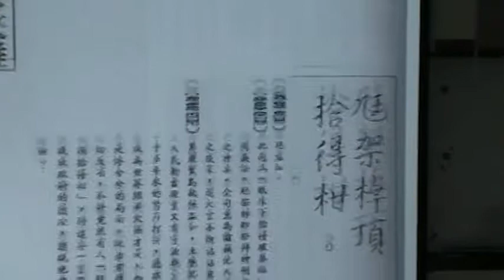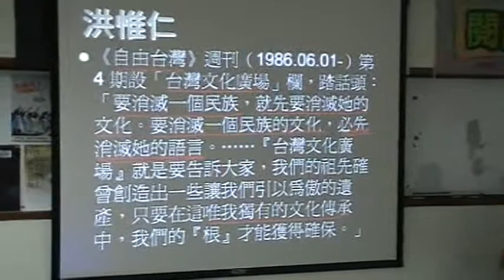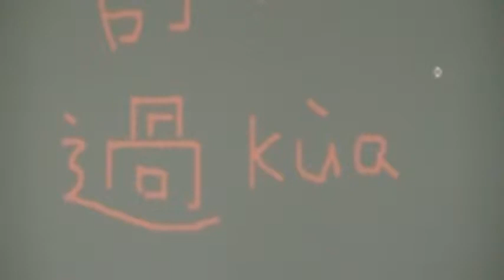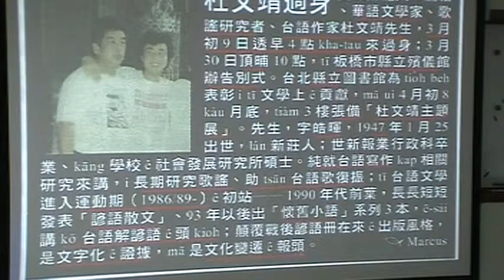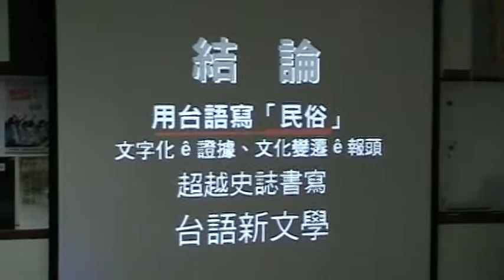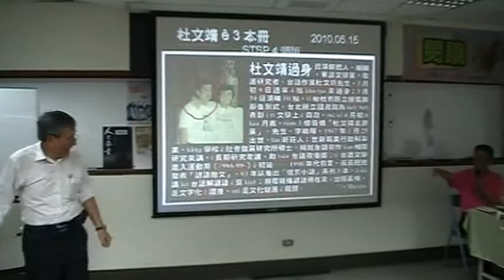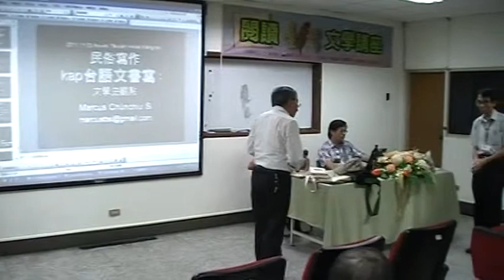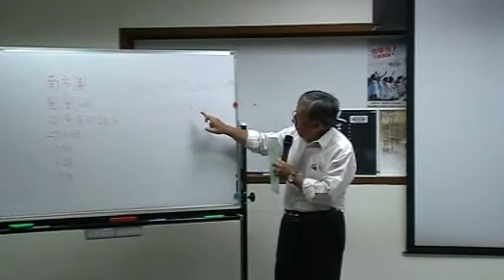鳳凰城台灣系列講座第275講次~民俗寫作~完結篇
2011年台灣系列講座 第275場次
﹝講題：民俗寫作佮台語書寫~文學史觀點﹞ 主講 施俊州
主講者經歷：成大台文系博士
演講日期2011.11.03日 星期四 19:00~20:45〈影片分上下兩集〉本片為下集 完結
主辦單位：台南市圖書館、 鳳凰城文史協會